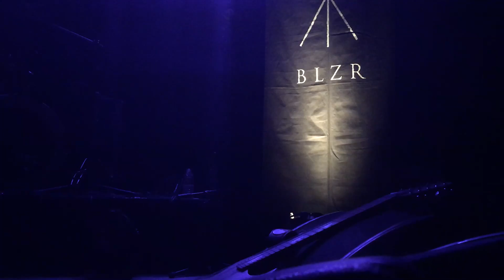Bölzer : Complete Show Live In Paris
Set List :

1. Zeus - Seducer Of Hearts
2. C.M.E.
3. Steppes
4. Archer
5. Entranced By The Wolfshook
6. Chlorophyllia
7. The Great Unifier

Deströyer 666 + Bölzer + Trepaneringsritualen
Le Lundi 4 Avril 2016
Paris, Le Divan Du Monde